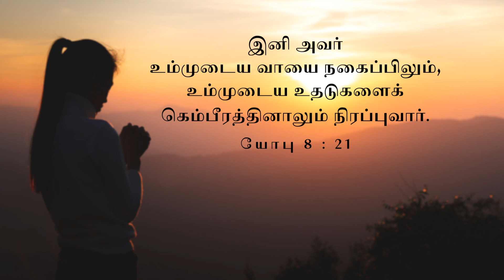நன்மையினால் உங்கள் வாயைத் திருப்தியாக்குவார் | Stella Ramola | Today's Blessing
தேவனுடைய நன்மையை பேசும்படி உங்கள் வார்த்தைகள் அவரால் பரிசுத்தம்பண்ணப்படுகின்றன. வாழ்க்கையில் சந்தோஷத்தையும் மகிழ்ச்சியையும் கொண்டு வரும் வார்த்தைகளைப் பேசுங்கள். இன்றைய வாக்குத்தத்த செய்தியை பார்த்து இந்த ஆசீர்வாதத்தைப் பெற்றுக்கொள்ளுங்கள்.